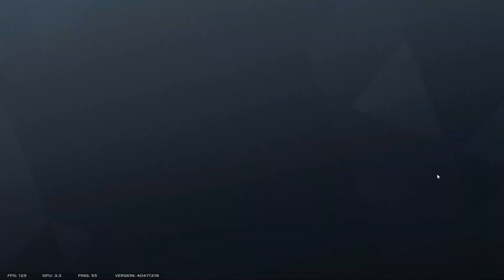New season Operation vector glare starts with S2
My laptop Spects
RTX 3060
16gb ram
1 tb hdd + 256 ssd
144 hzs ips lcd display
Gaming chair -  green soul beast racing edition